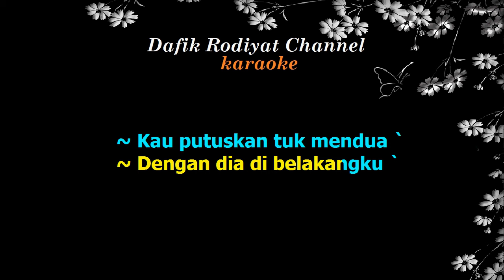Mendua (Karaoke) Astrid Nada Pria/Cowok Male Key Cm